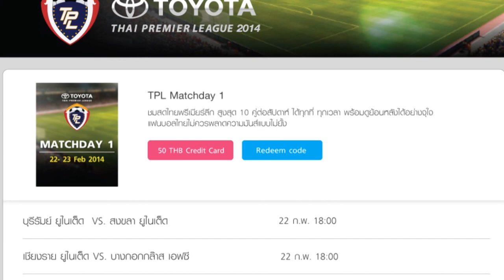TPL 2014 - Highlight - PUFC 2-0 AFU (09-03-2014)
PUFC 1-0 AFU, PUFC 2-0 AFU
นาทีที่ 33 ดูดู้    PUFC
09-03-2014